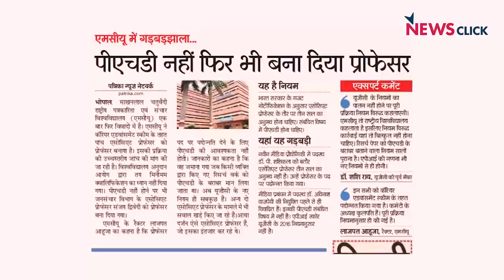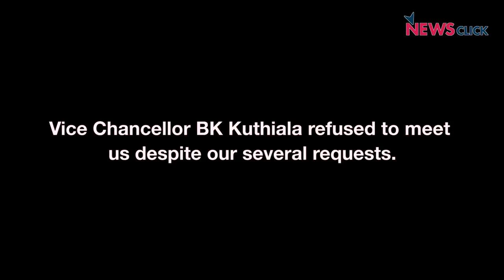Gaushala & Ram Mandir Slogans: Is MP’s Makhanlal Chaturvedi University Turning Saffron?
When NewsClick visited the university campus on September 5, students were busy celebrating the occasion of Ganesh Chaturthi and were carrying out a procession outside the campus ahead of the customary immesrsion of Ganesha idol.